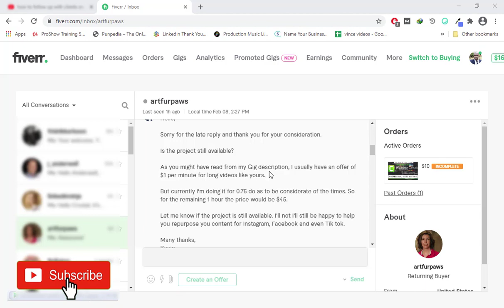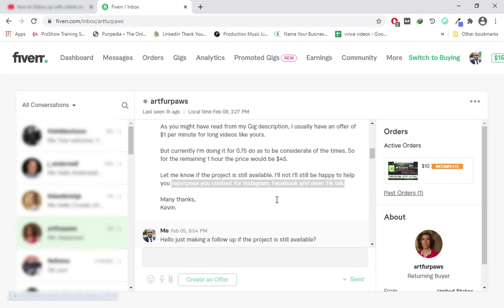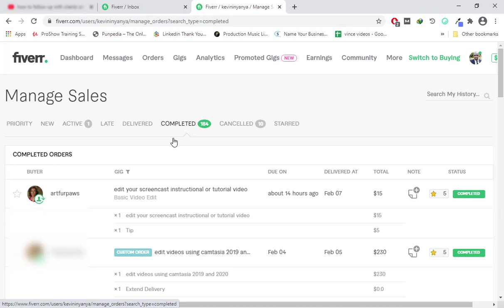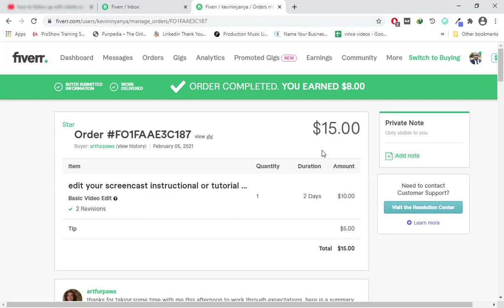How to follow up with clients on Fiverr 🔥 Fiverr Tutorial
How to follow up with clients on Fiverr.
Many a times freelancers receive messages from potential clients and they either miss responding on time or they respond and agree but since the client isn't ready, the deal is not sealed.

If you don't follow up with clients on Fiverr, the client will end up hiring someone else. In this video, I show you how I missed a message but due to sending a follow up message on Fiverr to the client, I end up hired for another project.

So watch and learn how to follow up with clients on Fiverr.

About Me.
I'm a Level 2 Seller on Fiverr with over 121 5-Star reviews.